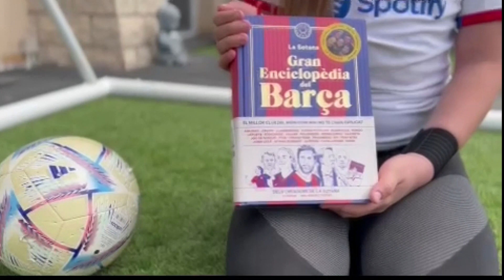RECOMANACIÓ LLIBRES SANT JORDI NOA MUÑOZ ORTEGA